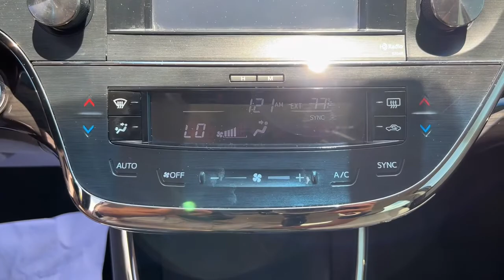2014 Toyota Avalon_Hybrid Jacksonville, Orange Park, St. Augustine, Gainesville, Nocatee FL PEU02598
Used 2014 Toyota Avalon_Hybrid available in Jacksonville, Florida at Duval Honda. Servicing the Orange Park, St. Augustine, Gainesville, Nocatee area.
2014 Toyota Avalon_Hybrid XLE Premium - Stock#: PEU025980 - VIN#: 4T1BD1EB6EU025980

Duval Honda
1325 Cassat Avenue

This 2014 Toyota Avalon Hybrid XLE Premium in  features 4-Wheel Disc Brakes 8 Speakers ABS brakes Air Conditioning Alloy wheels AM/FM radio Auto-dimming Rear-View mirror Automatic temperature control Brake assist Bumpers: body-color CD player Compass Delay-off headlights Driver door bin Driver vanity mirror Dual front impact airbags Dual front side impact airbags Electronic Stability Control Exterior Parking Camera Rear Four wheel independent suspension Front anti-roll bar Front Bucket Seats Front Center Armrest Front dual zone A/C Front reading lights Fully automatic headlights Garage door transmitter Heated door mirrors Heated front seats Illuminated entry Knee airbag Leather Seat Trim Leather steering wheel Low tire pressure warning Multi-Stage Heated Front Bucket Seats Occupant sensing airbag Outside temperature display Overhead airbag Overhead console Panic alarm Passenger door bin Passenger vanity mirror Power door mirrors Power driver seat Power moonroof Power passenger seat Power steering Power windows Radio data system Radio: Display Audio Rear anti-roll bar Rear reading lights Rear seat center armrest Rear side impact airbag Rear window defroster Remote keyless entry Security system Speed control Speed-sensing steering Steering wheel mounted audio controls Tachometer Telescoping steering wheel Tilt steering wheel Traction control Trip computer Turn signal indicator mirrors Variably intermittent wipers and Wheels: 17 x 7 Multi-Spoke Aluminum Alloy:brbr**CAR WASHES FOR LIFE ** 5 DAY MONEY BACK GUARANTEE **1ST OIL CHANGE FREE **COMMISSION FREE SALES PEOPLE.brbrFWD XLE PremiumbrbrPrices are plus tax tag title dealer added accessories $198 Electronic Filing Fee and dealer pre-delivery service fee in the amount of $899 which charge represents cost and profit to the dealer for items such as cleaning inspecting and adjusting new and used vehicles and preparing documents related to the sale. Price is not inclusive of Triton Appearance Protection - $1995.